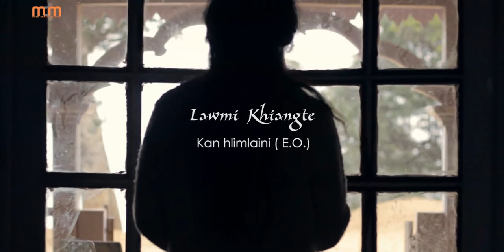LAWMI KHIANGTE - KAN HLIMLAINI 'E O (OFFICIAL)